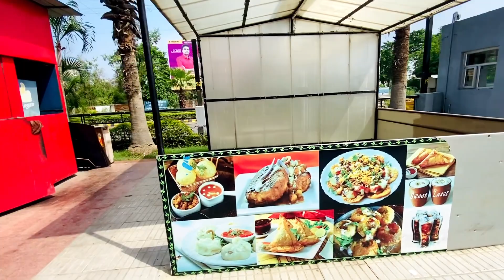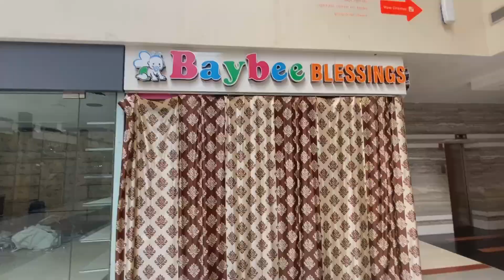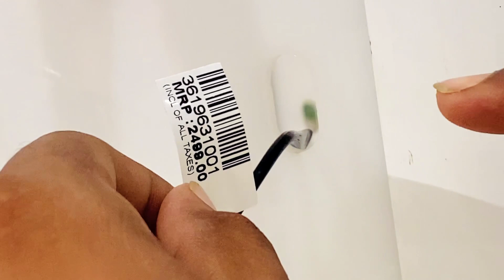Wave blog vlog mohsin blog new cinema movie nahi dekhi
Wave cinema pvr cinema Moradabad priya mol kashipur